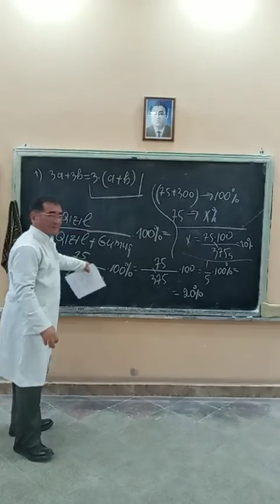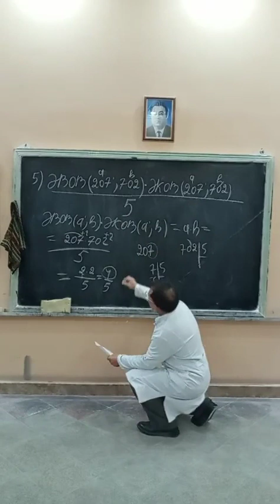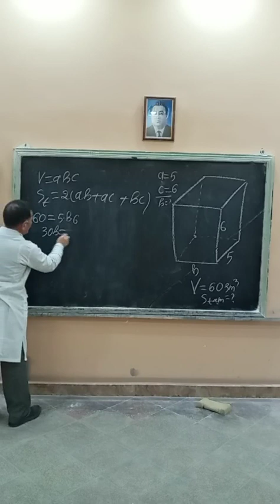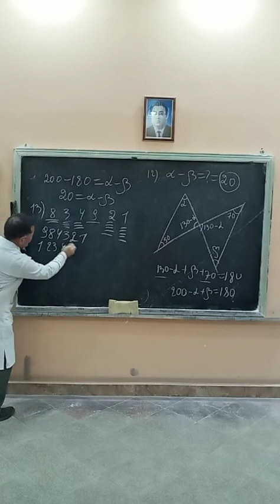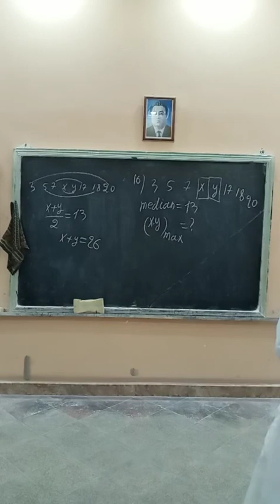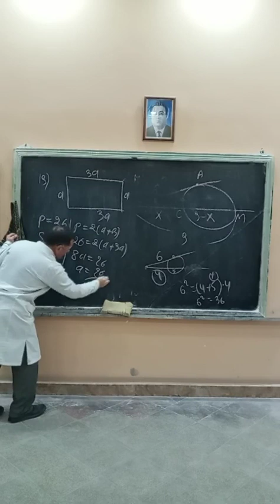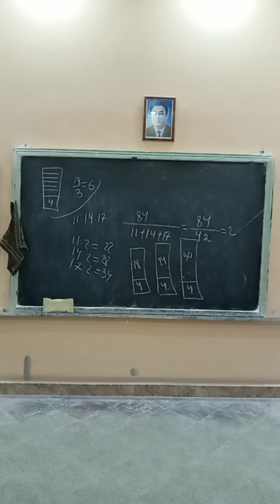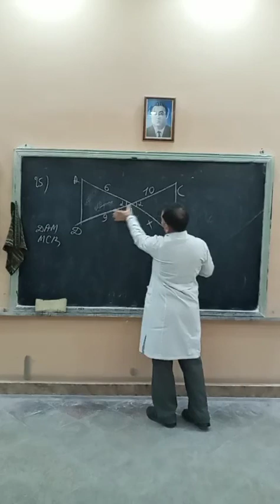@ DİM 23.04.2022 9-cu sinif buraxıllş riyaziyyat